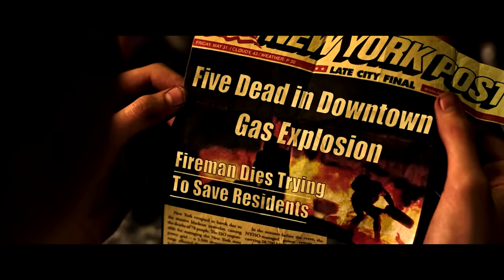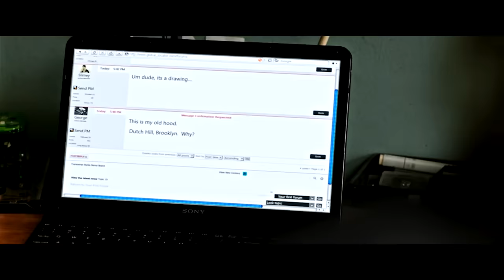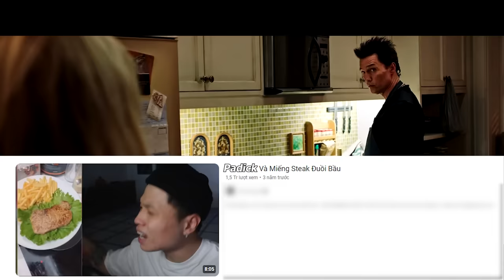Lucian carry team giải cứu thế giới | Recap Xàm: The Dark Tower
Lucian carryy team giải cứu thế giới | Recap Xàm: The Dark Tower